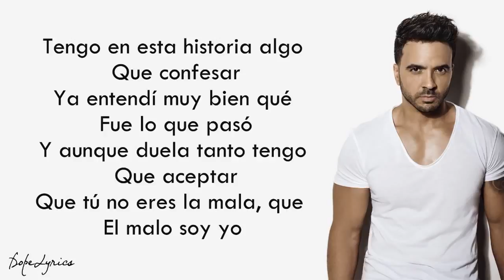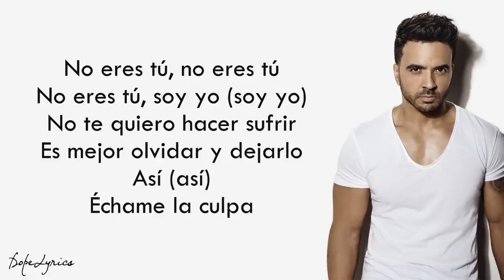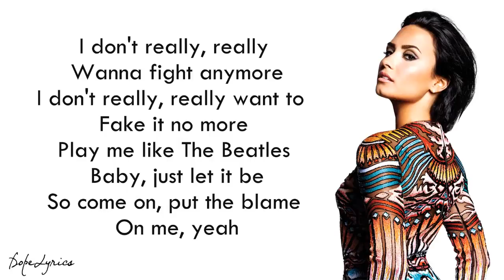Échame La Culpa - Luis Fonsi, Demi Lovato (Lyrics)